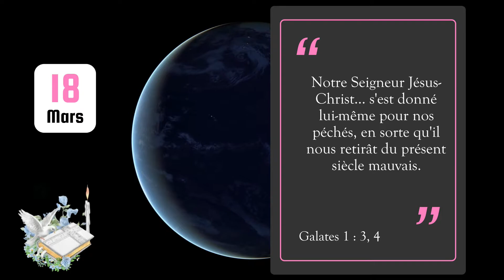18 mars 2023 - Verset du jour